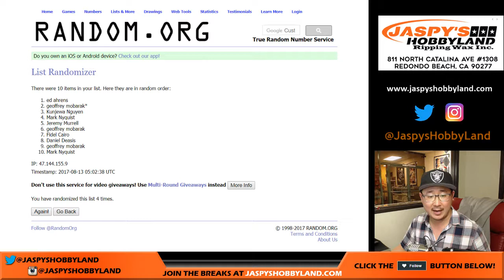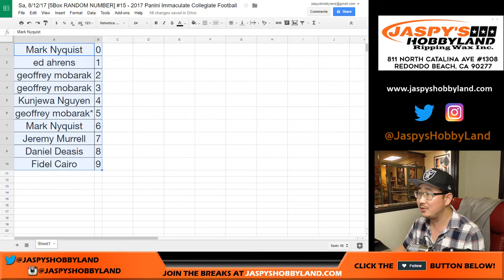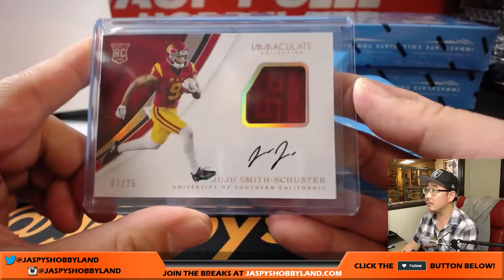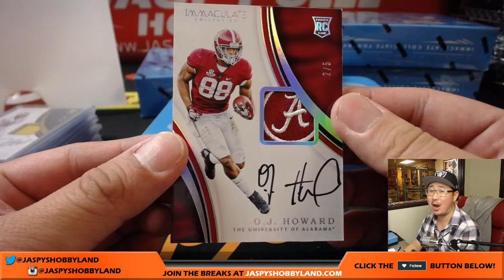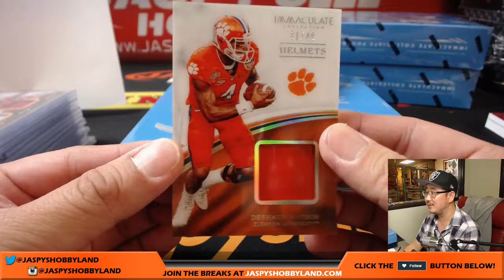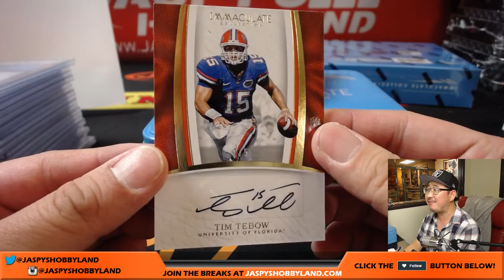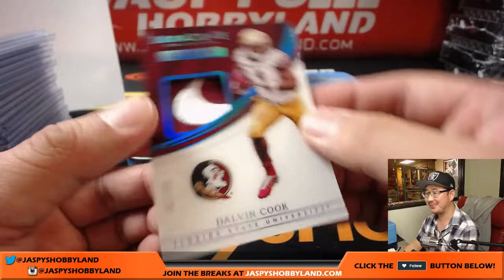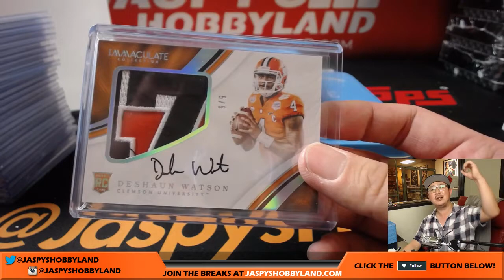Sa, 8/12/17 [5Box RANDOM NUMBER] #15 - 2017 Panini Immaculate Collegiate Football